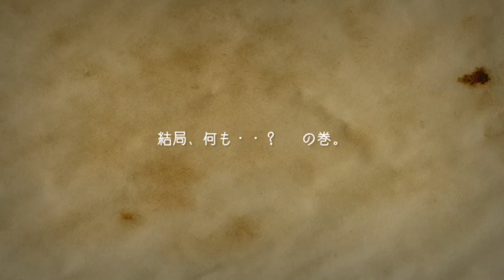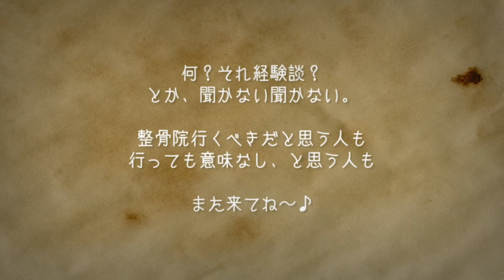激痛で病院に行った２週間後、、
病院の反応に落胆？　いえいえ。
期待し過ぎてた私が悪いんですよ。
えーえー、そうです。
そんなもんなんですよ、きっと。